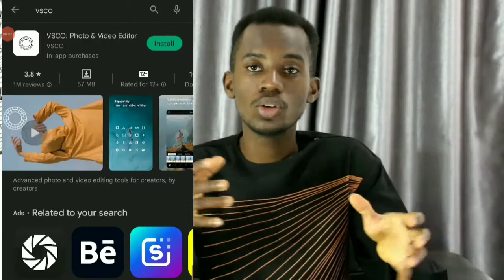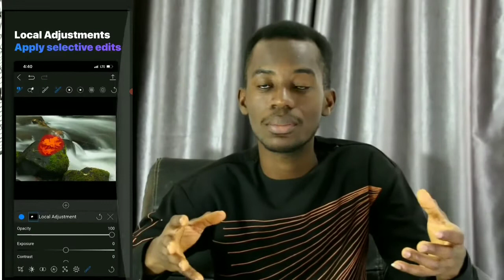Smartphone PHOTO EDITING Applications (part 2 -Colorgrading)